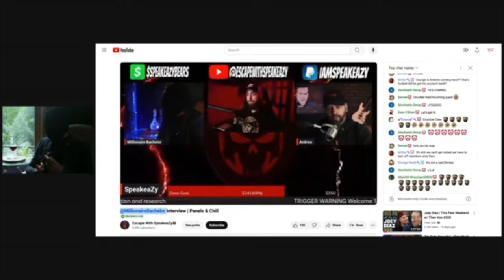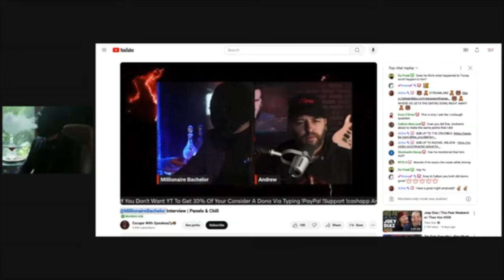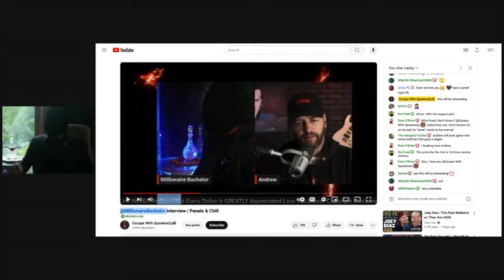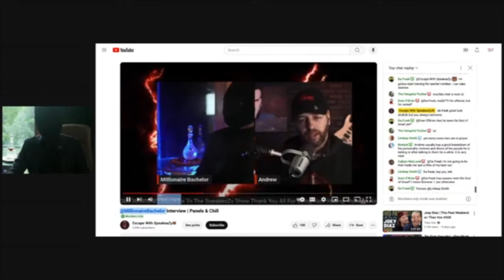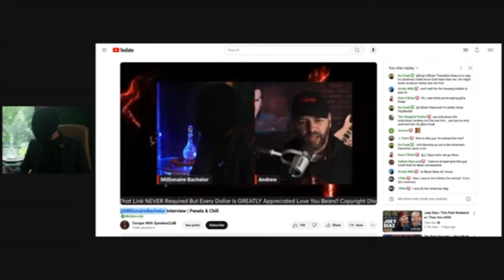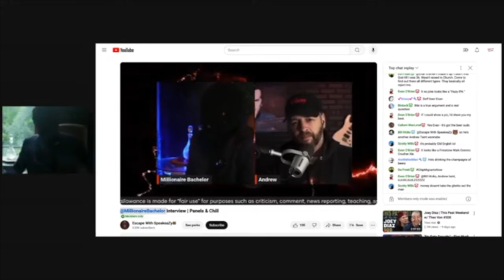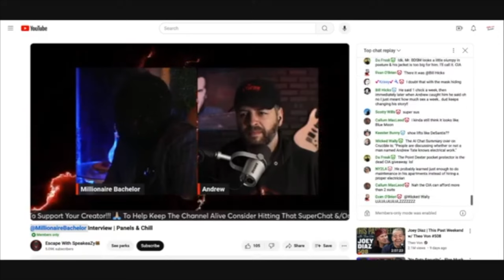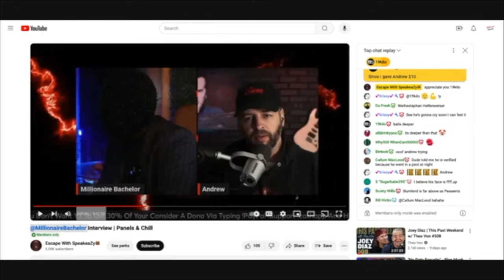Andrew Wilson takes his first debate L to Millionaire Bachelor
In this unfiltered and raw discussion, our host Andrew Wilson squares off with the enigmatic Millionaire Bachelor. Get an insider's look into the world of real estate, entrepreneurship, and the no-holds-barred lifestyle of a young millionaire. From humble beginnings to building a property empire, the Millionaire Bachelor doesn't hold back. Watch as he defends his title, shares his journey, and gives you the blueprint to financial freedom.

Merch - H&R Block Wilson tee's available on the mech site

- Real estate strategies that turned $7,000 into millions
- The reality of managing Airbnbs and rental properties
- Insights into the Millionaire Bachelor's controversial views on social dynamics
- The importance of focusing on your goals and blocking out distractions

- A Day in the Life of a 25-year-old Millionaire
- Daily livestreams and personal interactions

🔔 **Call-To-Action:**
- **Follow Me On All Social Media** for daily updates and behind-the-scenes content

**Share this content we will not copy-write strike**. Join the conversation and learn how you can achieve financial success and live life on your own terms!

CHAPTERS:
00:00 - Intro
00:50 - How He Became a Millionaire
05:25 - How He Made His Money
09:10 - Why He Wears a Mask
12:34 - Why Don’t You Show Your Face
18:14 - Do People Know Who You Are
20:38 - What Does Andrew Tate Teach Men
26:05 - Andrew Tate Thinks Women Are Inferior
30:54 - Do You Want to Date Children
34:00 - Do Ugly Women Have to Take Accountability
37:54 - Andrew’s 3D Chess Game
39:26 - The Court System Is Biased Against Men
41:25 - Are Women Inferior
43:18 - The Message Is Sent at a Higher Frequency
47:26 - Will You Ever Take the Mask Off
50:28 - Controversial Issue: Black Community
51:14 - Morals of the Black Community
52:40 - Millionaire Bachelors Lives the Way He Wants
56:00 - Millionaire Bachelor Is Refined
57:46 - Do Mexican Families Care About America
59:35 - Arguing to Argue
1:05:08 - Why We Need a Wall
1:06:00 - The Impact of Illegal Immigration
1:07:40 - Should Men Focus on Achieving More
1:08:57 - Morality of Promiscuity
1:26:00 - Is It Okay To Be Promiscuous
1:27:13 - Why Do You Have a Problem With MyON Games
1:35:23 - How to Verify a Millionaire
1:36:23 - Why Do You Stay Anonymous
1:39:20 - Is It Scumbag Behavior to Stay Anonymous While Criticizing Others